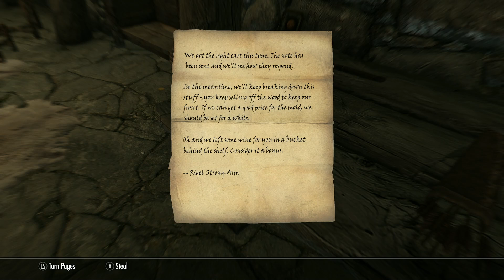Skyrim Survival: Part 5 - Ysgramir the Blizzard (Xbox Series X) Nord Werewolf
Based on the Sharmat, Dagoth Ur inspired character build to pay respects to Morrowind. No mods. No commentary.

Primordial Cake on Xbox Live.